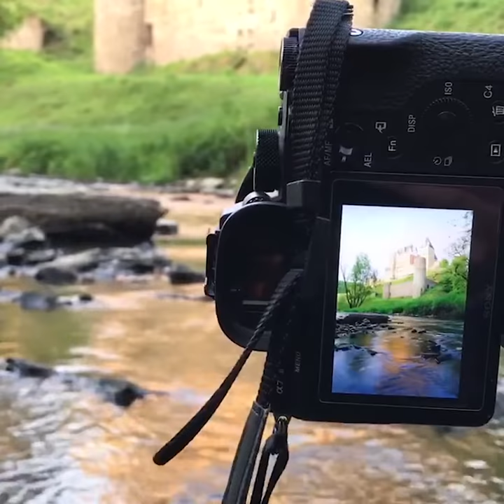BRACKETING - On location at Burg Eltz Castle, Germany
FOLLOW @carynesplinphoto on Instagram for weekly photo tutorials!

Sunset on the River
Landscape Photography: Adding Color With Reflections

Shot On Location in Berg Eltz Castle, Germany